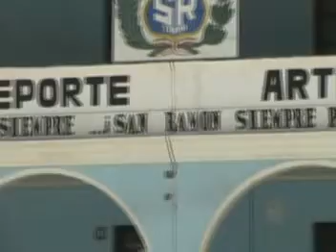01 COLEGIO SAN RAMON PARTE 1 ok